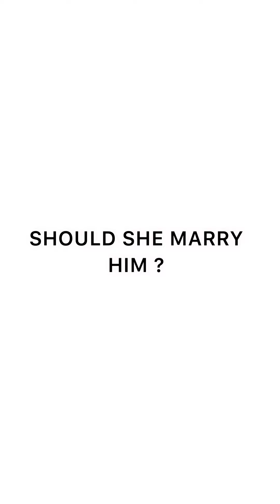Nicewarrigal - I'm finally getting married to the god's of my land 😭😭😭😭